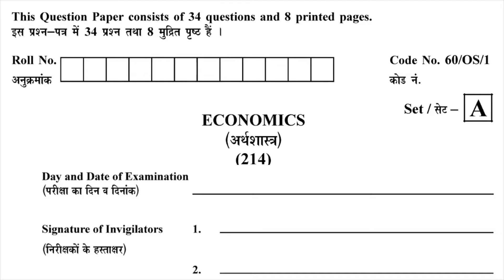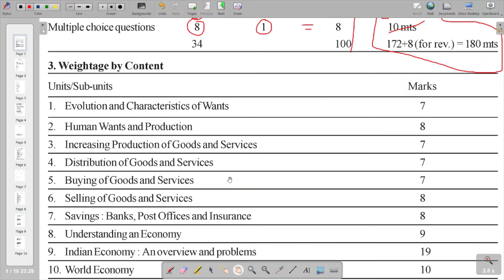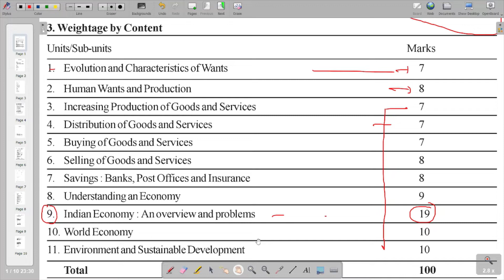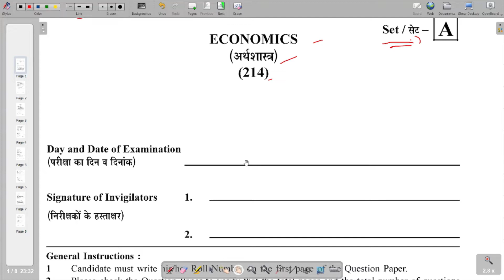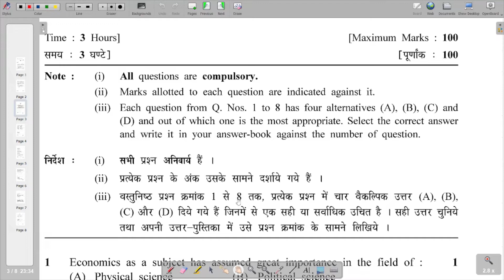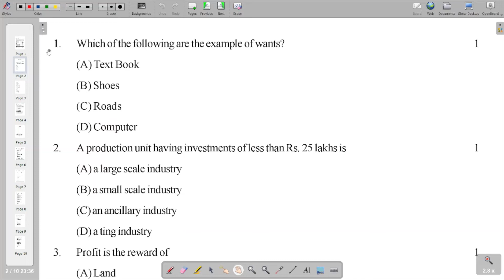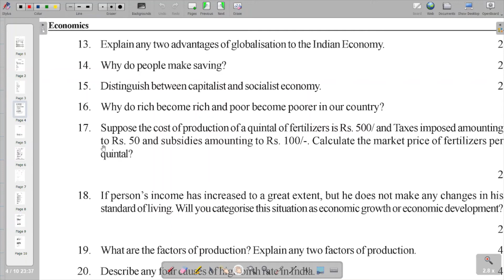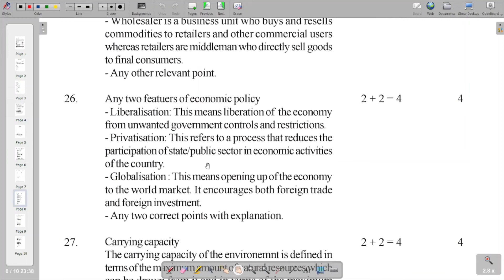2022 Exam Solved Sample Paper 214-ECONOMICS अर्थशास्त्र Class-10th NIOS Fully Solved Question Paper